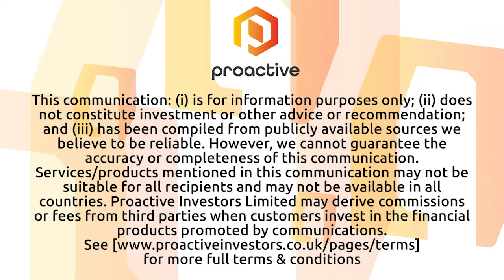Alto Capital investment manager talks market outlook and small-cap picks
Alto Capital investment manager Tony Locantro brings Proactive viewers an update on all the market's movers and shakers as economists wait with bated breath for recession news. Amid the volatility and a copper correction, Locantro says there's not much love for the small-cap sector right now, but the hot money is changing hands as exploration results roll in. On that note, Locantro has his eye on Eagle Mountain Mining, Aurumin, Cobre and Demetallica, and on the biotech side, the investment manager is watching Nyrada and Proteomics. Bottom line, Locantro says investors shouldn't get too bogged down in intraday share price movements. He believes promising stocks can make the comeback amid index risks and market corrections if traders are patient and keep a steady hand.